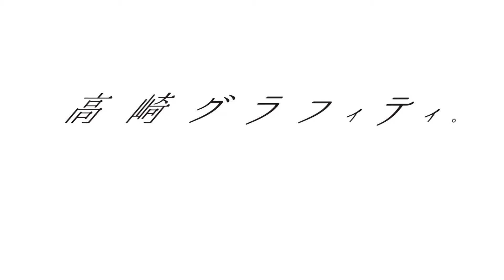映画『高崎グラフィティ。』主演・佐藤玲からメッセージ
映画『高崎グラフィティ。』
主演・佐藤玲＆川島直人監督インタビュー

Cinema Art Online (シネマアートオンライン)